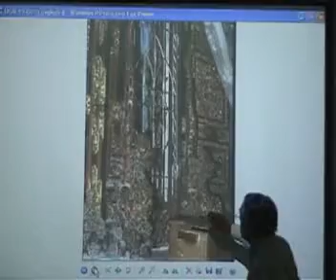Merle C Ricklefs at Class part 8